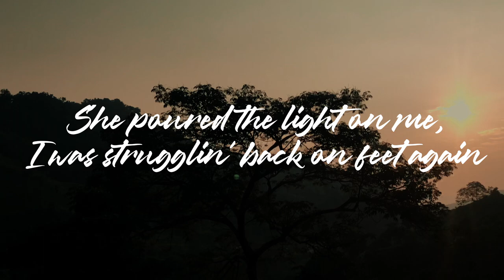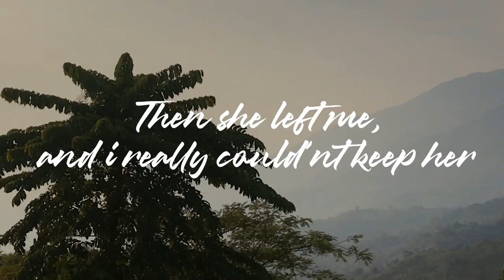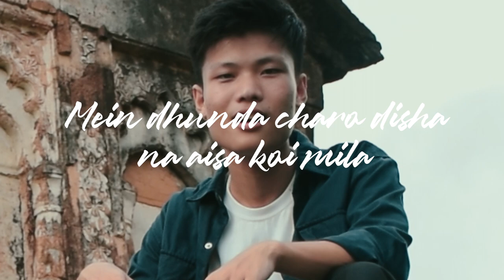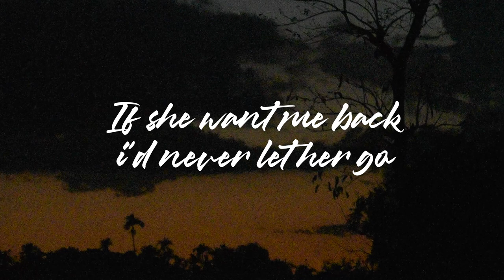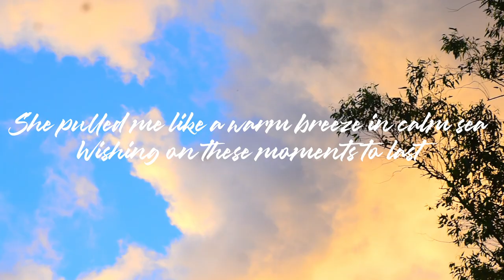PaulBruh, Probin - Going Back (Lyrical Visualiser)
AUDIO CREDITS:
Vocals/Lyrics/Composition - Rohit Paul & Probin Singha
Mix & Mastering - Rohit Paul
Prod. - Rohit Paul (Samples from AARXSLAN)

VIDEO CREDITS
Shot by - Probasi Singha & Rohit Paul
Edited by - Rohit Paul
Starring- Rohit Singha, Probasi Singha, Probin Singha, Rohit Paul

Going back

(Verse)

She’d put me in her daydream
All the stories to unfold
The love’s is all we own
I was
Fallin’, she saved me
When I was living in the blue
Couldn’t had a clue

I find it hard to believe it
The feeling that you got me in

I was stuck all in the dark
Until I met her

She poured the light on me
I was
Struggling back on feet again.

Then She left me all alone
I could keep her

(Pre Chorus)

Oh Girl, we were so in love
That its hard for me fall again
Were bold and young
Never really cared about the pain
I wanna hold you tight tonight

(Chorus)
I just wanna go back
To the days, our eyes glowed
Mind, soul dancing in the rhythm so fast

She pulled me like a warm breeze in calm sea
Wishing on these moments to last

Ive been getting butterflies, in my mind
Gazing stars, neath the moonlight

Looking back, she loved me
With heartbeat.
Wondering, if she wanted me back

(Verse)

Main dhunda charo disha
Na esa koi mila
Shoro mein khoya raha jab ki woh sukoon thi

Khaabo ko woh sila
Main galtiyo ko gina
Ghumo ke bundo ko bhare itne baras gayi

Dil toh ho chuka khafa hai
Koi aa zara smjhade
Dhundli yaado ko kohre mein chipale

Thehra hua har pal hai
Uljhan hai ya mann behka hai
Sochke hi use khudse mitade

(Pre Chorus)

With heartbeat.

(Bridge)

If she want me

If she wanted me back, I'll never let you go

if she wanted me back

With heartbeat.